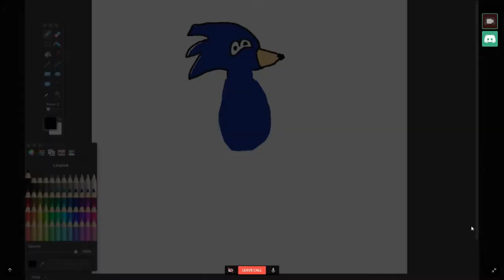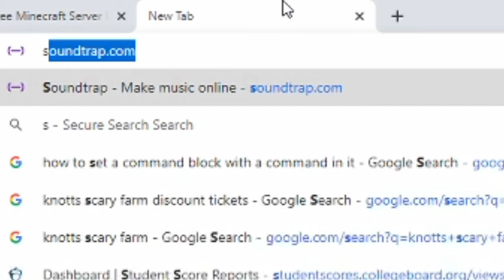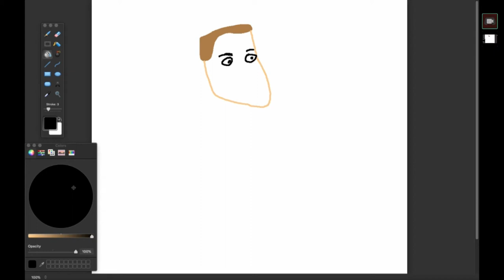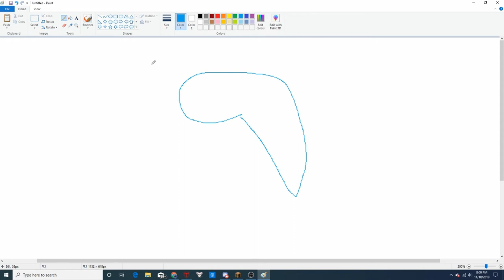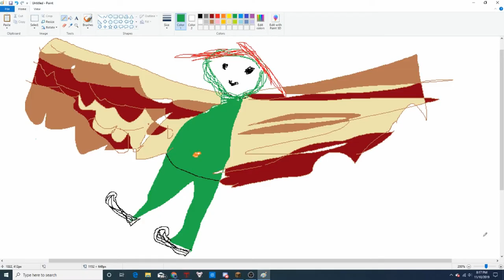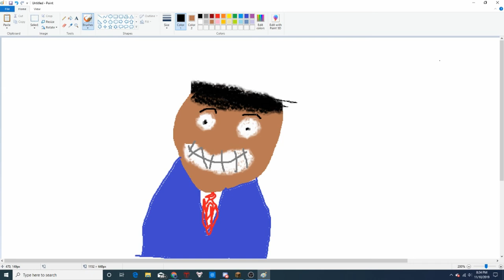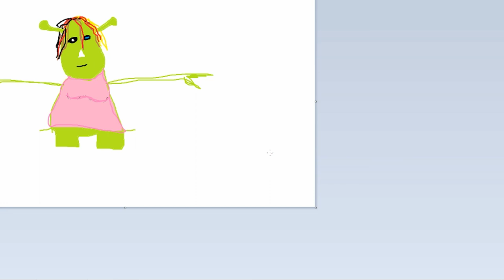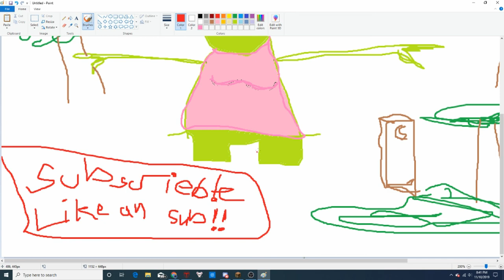drawing funny things